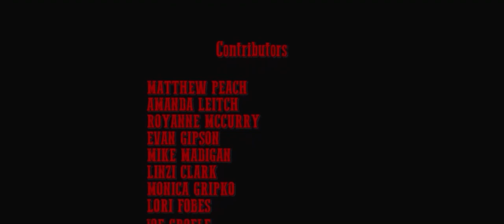🦎 LIZARD🍿 FULL MOVIE🏆 3x FESTIVAL WINNER | DAVID THOMAS NEWMAN, AUSTIN LAINE WALKER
🏆 BEST COMEDY DUO—Indie X Fest
🏆 BEST CRIME MOVIE—Hollywood Horror FF
🏆 OFFICIAL SELECTION—Golden State Film Festival

Two buddy hitmen must navigate treacherous waters when their overlord crime boss finds out they've accidentally double-crossed him.

Creators—Darren Williams & Curtis Leitch
Starring—David Thomas Newman & Austin Laine Walker
Cinematography—Chris Ray & Martin Fobes